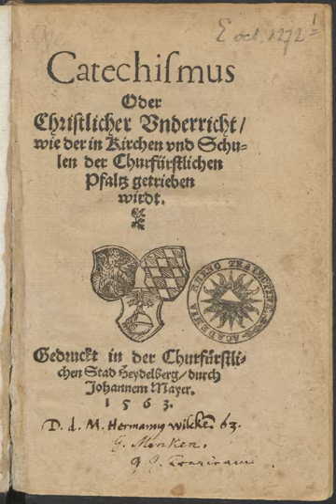Heidelberg Catechism | Wikipedia audio article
00:00:46 1 History
00:04:12 2 Structure
00:04:31 2.1 I. The Misery of Man
00:04:56 2.2 II. The Redemption (or Deliverance) of Man
00:05:58 2.3 III. The Gratitude Due from Man (for such a deliverance)
00:06:32 3 Lord's Day 1
00:07:35 4 Lord's Day 30
00:08:31 5 Use in various denominations and traditions

- Socrates

SUMMARY
The Heidelberg Catechism (1563), one of the Three Forms of Unity, is a Protestant confessional document taking the form of a series of questions and answers, for use in teaching Reformed Christian doctrine. It was written in 1563 in Heidelberg, present-day Germany. Its original title translates to Catechism, or Christian Instruction, according to the Usages of the Churches and Schools of the Electoral Palatinate. Commissioned by the prince-elector of the Electoral Palatinate, it is sometimes referred to as the "Palatinate Catechism." It has been translated into many languages and is regarded as one of the most influential of the Reformed catechisms.